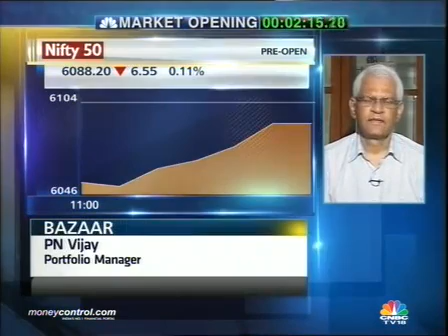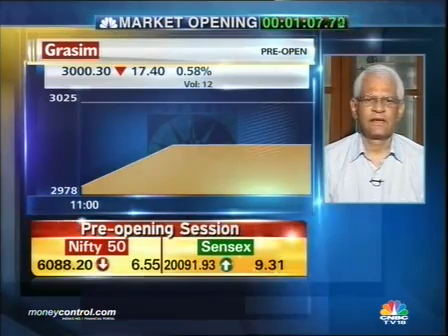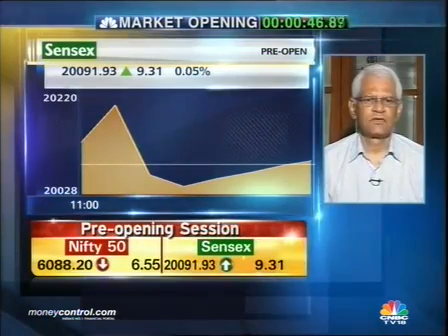See no political instability; all eyes on macros: PN Vijay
On the ground, PN Vijay says, its (political issues) impact on the actual macros of India like current account deficit or interest rates is going to be marginal.